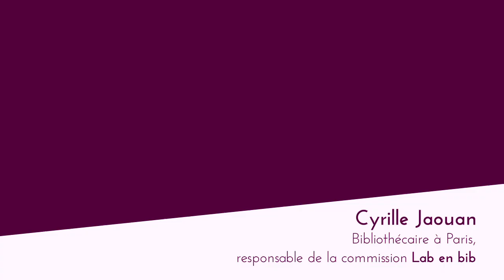Congrès ABF 2019 : Interview de Cyrille Jaouan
65e congrès de l'ABF - Au-delà des frontières  - 6 au 8 juin 2019 à Paris
Interview de Cyrille Jaouan réalisée par le quotidien pure player BookSquad